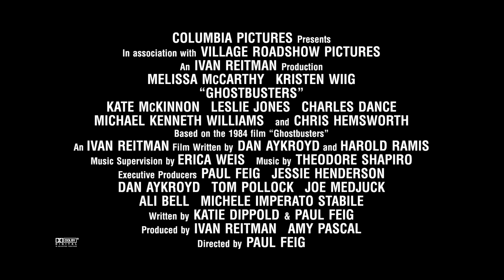GHOSTBUSTERS Character Vignette - Abby (Melissa McCarthy)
If you want someone who’ll believe you, call Abby Yates. If you want someone to complain to, call someone who cares.

Cast:
Melissa McCarthy
Kristen Wiig
Kate McKinnon
Leslie Jones
Charles Dance
Michael Kenneth Williams
and Chris Hemsworth

Directed by:
Paul Feig